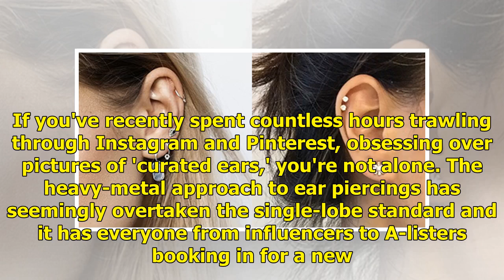16 Reasons Why You're Next Piercing Should Be A Helix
If you've recently spent countless hours trawling through Instagram and Pinterest, obsessing over pictures of 'curated ears,' you're not alone. The heavy-metal approach to ear piercings has seemingly overtaken the single-lobe standard and it has everyone from influencers to A-listers booking in for ...